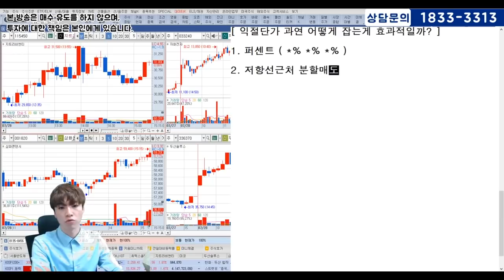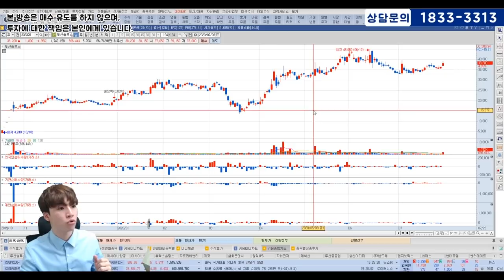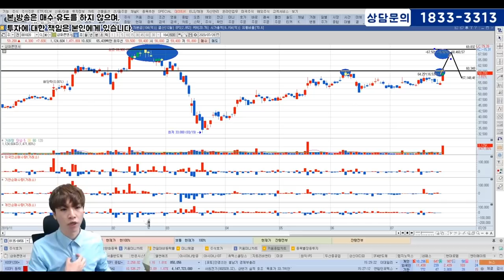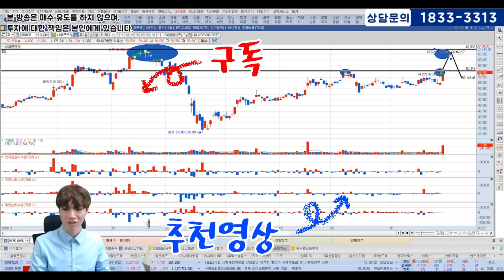욕심부리다 손실보는 분들 필수 영상_안전하게 익절하는 방법